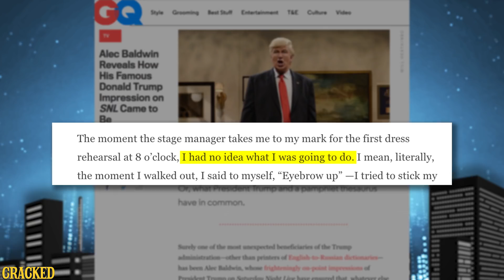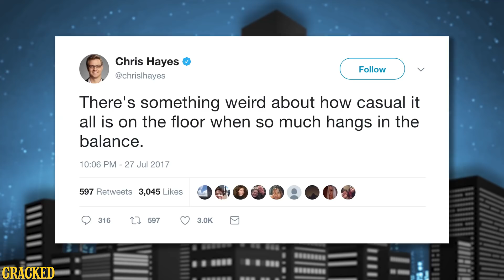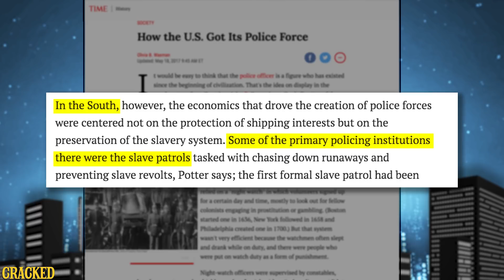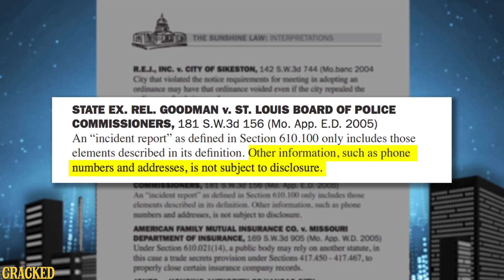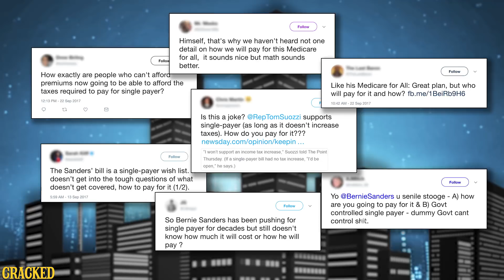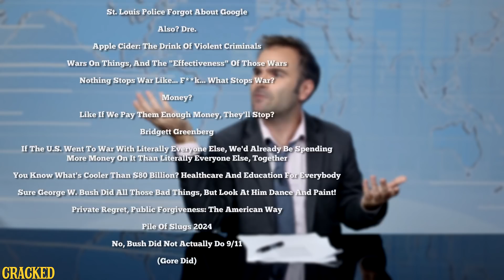What Sean Spicer's Emmys Appearance Says About How We Consume The News - Some News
Some news this week: Is Sean Spicer redeemable? The Republicans out-evil'd themselves with their new healthcare plan, and George W. Bush makes a special cameo on the anniversary of the War on Terror.